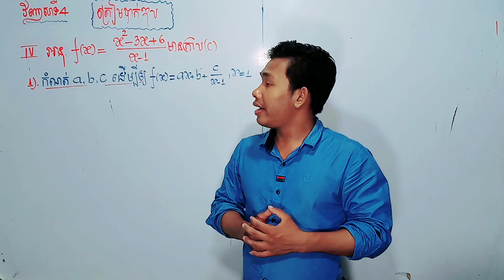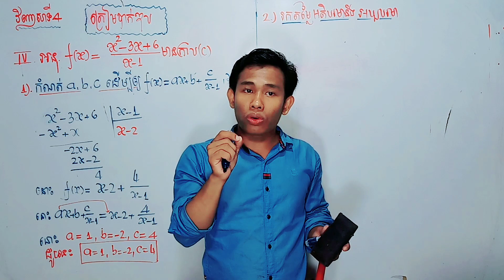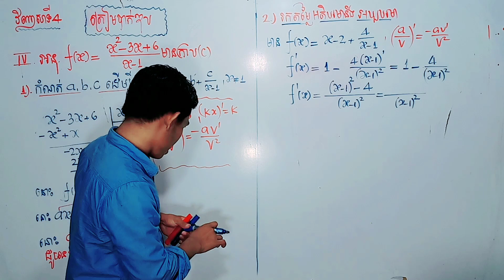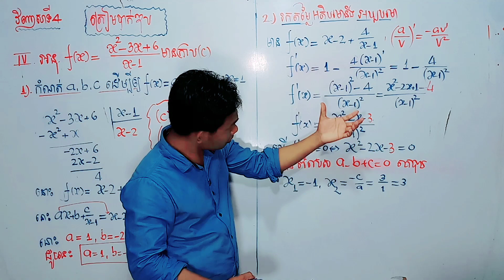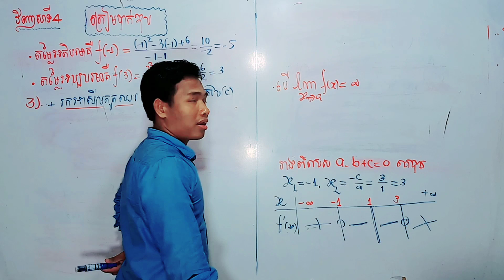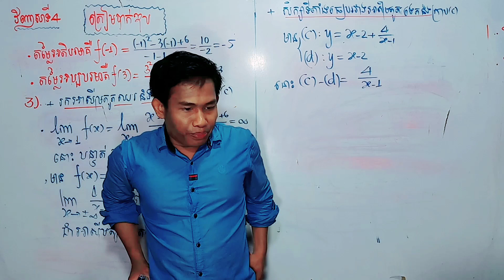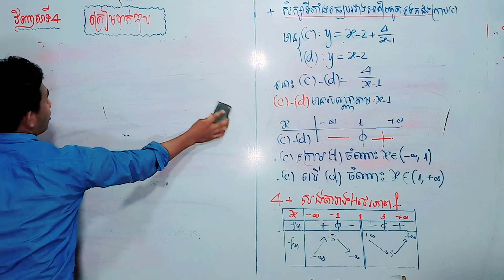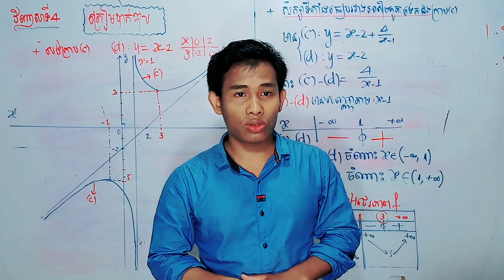វិញ្ញាសាទី៤គណិតវិទ្យាលំហាត់ទី៤ត្រៀមប្រឡងបាក់ឌុប ,khmer math